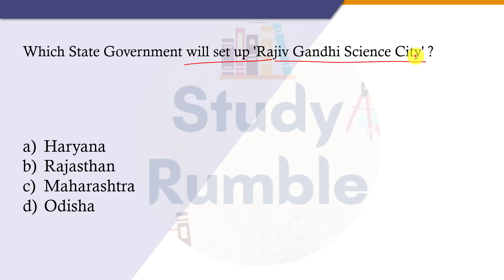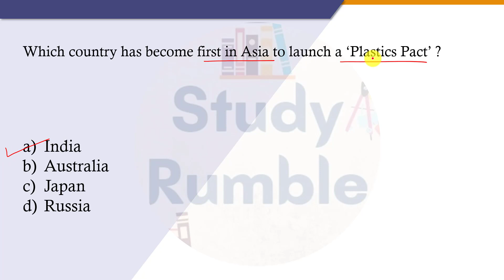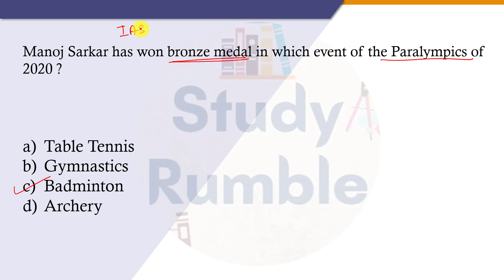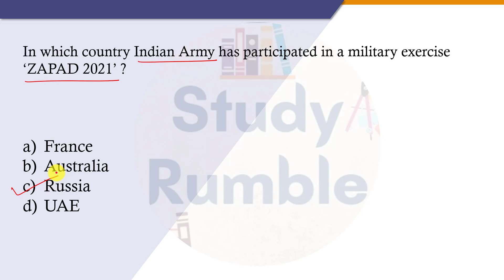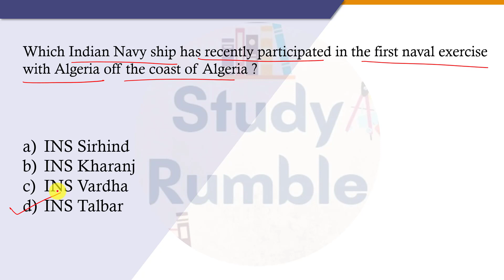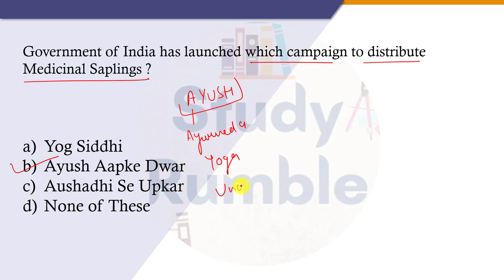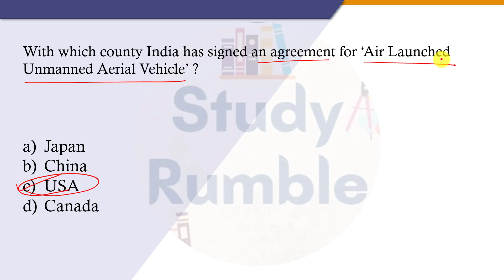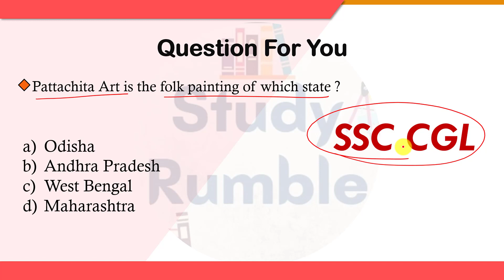7 September 2021 Current Affairs | Daily Current Affairs Marathon | Daily Current Affairs SSC UPSC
7 September , 2021 Daily Current Affairs Marathon in English & Hindi. For UPSC, SSC, BANK, RAILWAYS, DSSSB, DRDOMTS, IBACIO, UPTET, UPSI, UPPSC, DFCCIL and other competitive exams.

Playlist Links